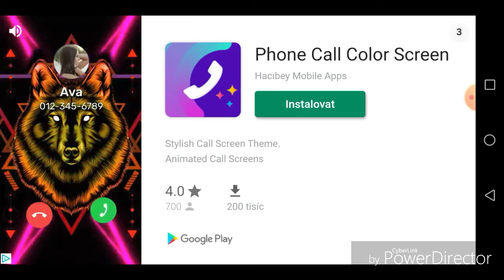Nová série z Noodlman ijo 2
Odebírejte pewdiepie
Odebírejte Meleron,
Odebírejte Taky můj kanál XD
Odebírejte vojtas drapalik

Ďík za zhlédnutí a zaťim čus